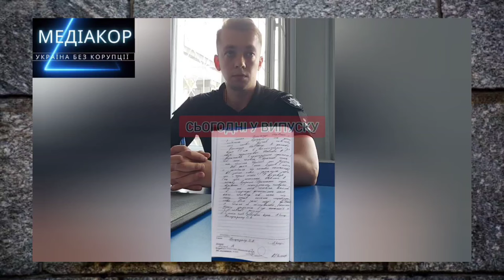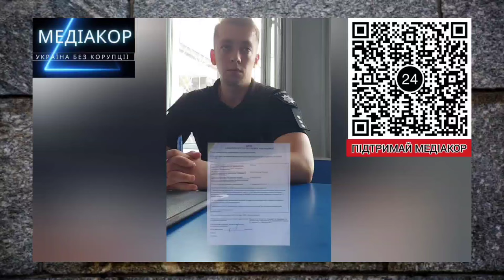Навіщо Україні поліція, хто знає! Винні у всьому ТЦК!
В кожному відео не лише новина, а й професійний юридичний погляд та методи правового захисту. Вміння читати між рядків, іноді може врятувати життя. Ми проводимо просвітницьку діяльність. Ми не проти ТЦК та СП, ми за законність їх діяльності. Ми не проти поліції, ми за ефективний захист від їх свавілля. Тільки розумна людина здатна зрозуміти ці прості, але глибокі речі. Ми розповідаємо як має працювати влада, показуючи де є проблеми і вказуємо перспективи та шляхи їх вирішення. Поліція та центри комплектування мають працювати у межах закону. Люди мають знати свої права та вміти їх захищати. Інформація коштує дорого, але у нас дуже багато її безкоштовно.
🛑Не забувай про ЗСУ це надважливо👇
💳KredoBank: 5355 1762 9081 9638
🛑У призначенні платежу обов'язково вказати "для ЗСУ" або "на одяг для ЗСУ"🇺🇦
🛑Умови звернення до "МедіаКор" Звернення приймаються ВИКЛЮЧНО на електронну адресу: Звернення до якого не додані докази виконання умов щодо звернення залишаються без розгляду.
🛑Замовити та оплатити юридичну консультацію:
1. УВАЖНО Вивчити умови надання послуги за посиланням
2. Оплатити замовлення:
4. Вказати номер телефону, Viber, Telegram, тощо для зв'язку.